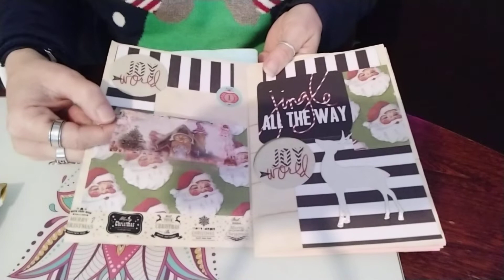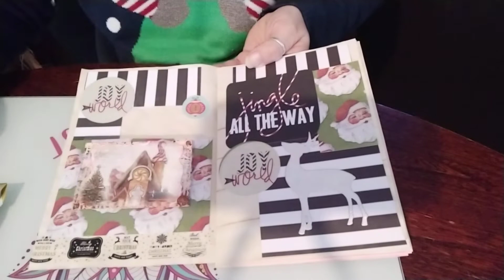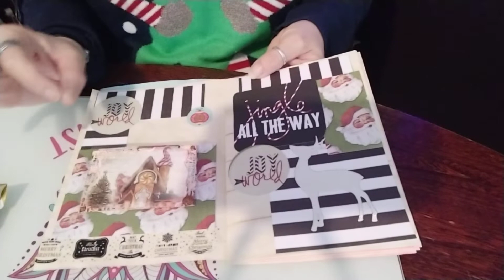Daily décember jour 1 avec Véro rêve 🎄🎄